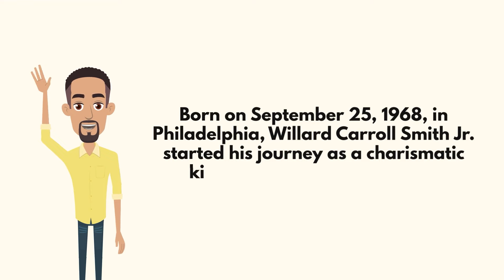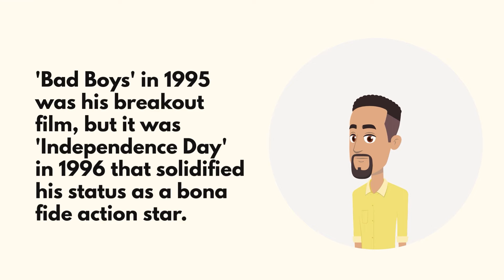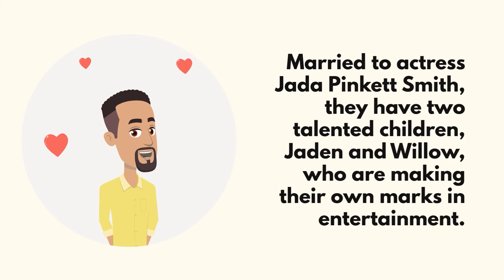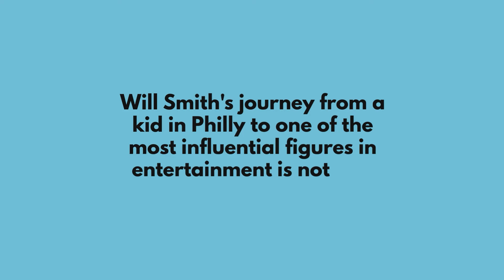Will Smith: From Fresh Prince to Hollywood Icon - The Journey of a Legend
Dive into the incredible journey of Will Smith, from his early days as the Fresh Prince to becoming a Hollywood legend! 🌟🎬 Get ready for an inspiring story filled with laughter, triumphs, and unforgettable moments. 📺✨